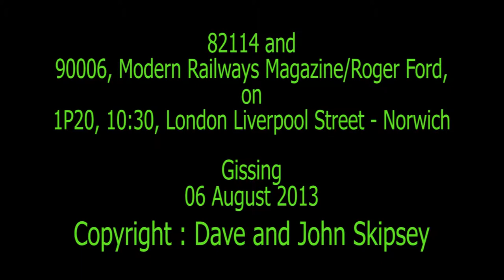82114 and 90006 on 1P20, 10:30, London Liverpool Street - Norwich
82114 and 90006 on 1P20, 10:30, London Liverpool Street - Norwich
Gissing